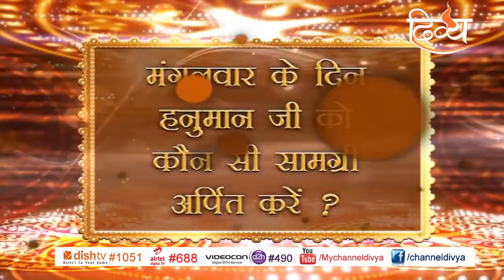कैसे करें हनुमान जी को प्रसन्न ¦ जानिए कुछ सरल उपाय ¦ Shri Rasraj Ji Maharaj ¦ Channel Divya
|| जय सियाराम ||
▬▬▬▬▬ஜ۩۞۩ஜ▬▬▬▬
 श्री रसराज जी महाराज के श्री मुख से भजन - कथा सुने के लिए चैनल को
▬▬▬▬ஜ۩۞۩ஜ▬▬▬▬
संस्थापक भज श्री रामम सेवा सत्संग मिशन ट्रस्ट
  गली नंबर 9  ईस्ट गोरख पार्क शाहदरा (  दिल्ली )
▬▬▬▬ஜ۩۞۩ஜ▬▬▬▬

श्री  रसराज जी महाराज  द्वारा गाए हुए श्री राम कथा को LIVE सुनने के लिए आप हमारे
▬▬▬▬ஜ۩۞۩ஜ▬▬▬▬

: दिब्य  चैनल पर आप
श्री रसराज जी महाराज   की कथाओं को श्रवण कर सकते हैं। कथा प्रसारण का समय है
- रात्रि   -- 9.05  बजे से
हर रविवार रात्रि  8 बजे से  9 बजे  तक

▬▬▬▬ஜ۩۞۩ஜ▬▬▬▬
Check out some of the Devotional Videos,